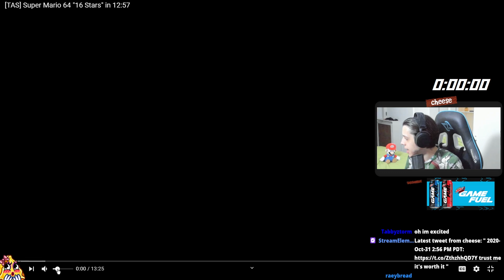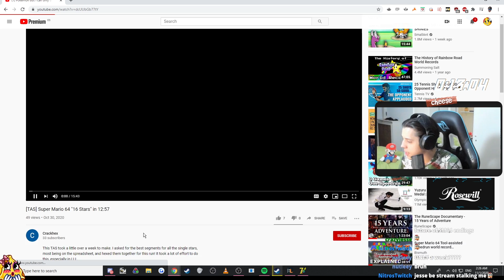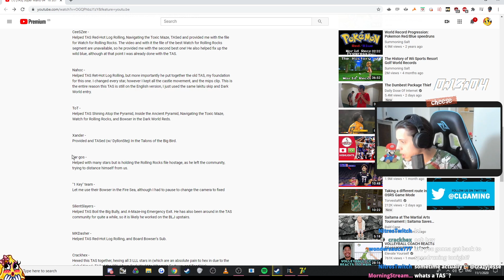Cheese reacts to NEW 16 Star TAS WORLD RECORD! (12:57)